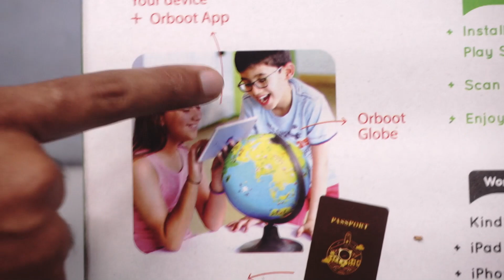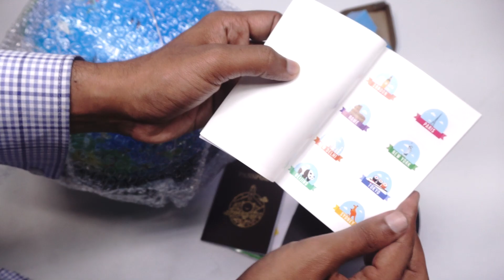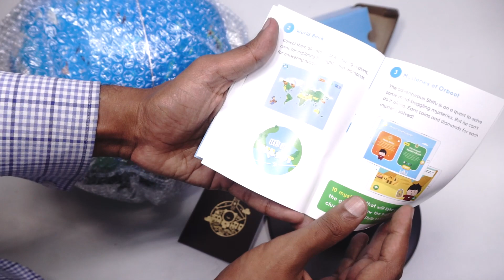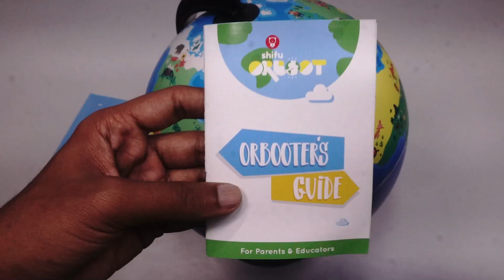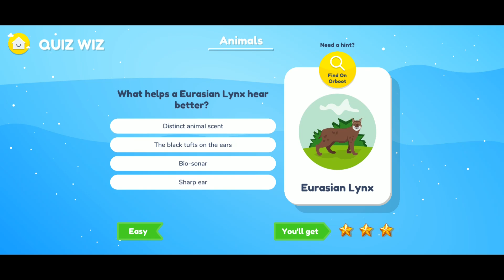Smart Award Winning AR Globe for Kids !!!!!!!!!!!!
Shifu Orboot - The Educational, Augmented Reality Based Globe for Kids

Orboot globe + app takes the child on an augmented reality based journey around the world. Fun, interactive. Educational. (No borders or names on globe)
The box comes with a 10" globe, passport, stamp, country flag stickers, and a detailed help guide
Device compatibility: iPad 3rd gen and above, iPad Air all models, iPad Pro all models, iPad Mini 2 and above, iPhone 6 and above, Android Device with minimum 3 GB RAM
Kindle not supported
Android 3gb ram and above. Categories in app - cultures, monuments, inventions, animals, maps and weather for various countries across the globe. For curious explorers - a perfect toy for the ever-curious kids that sparks their imagination and curiosity, it helps build knowledge, linguistic and cognitive skills. Makes for an amazing and unique gift for kids